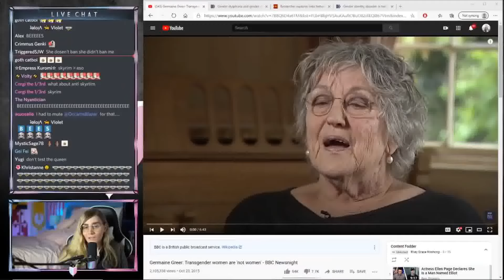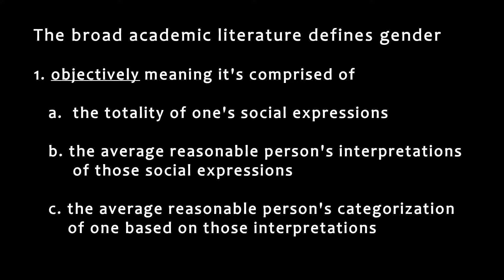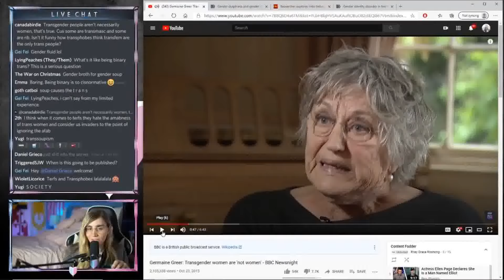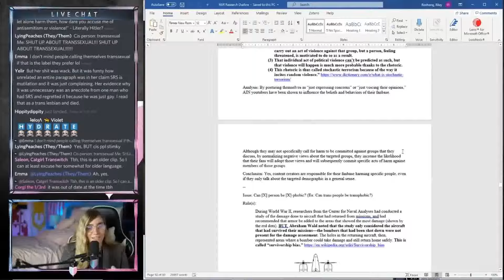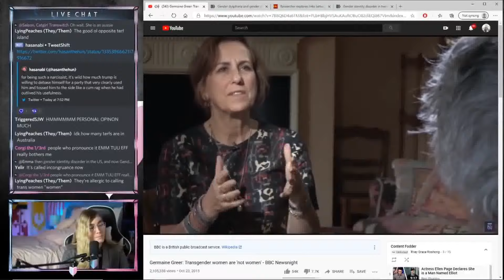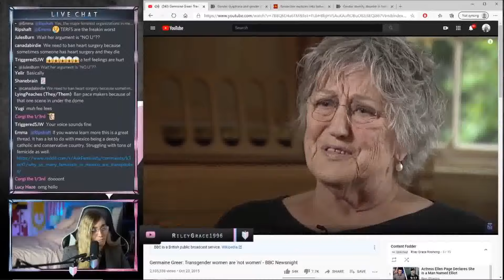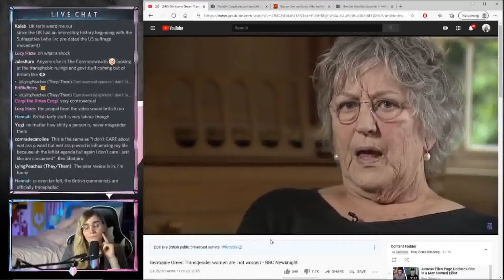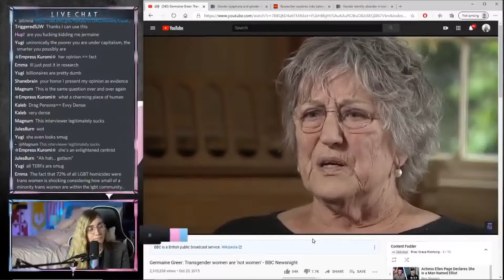Responding to Riley Grace Roshong attack on Germaine Greer